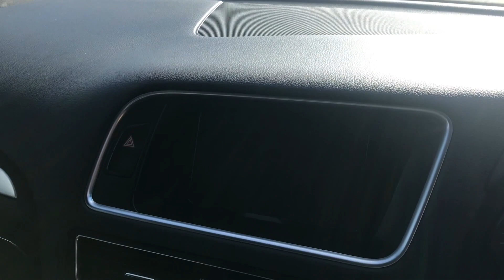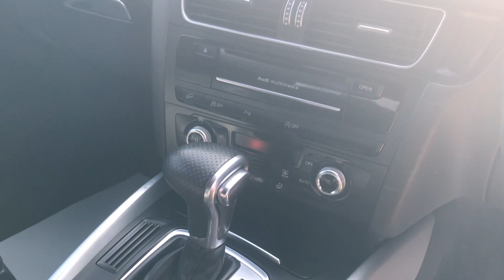2012 AUDI Q5 2.0 TDI QUATTRO S LINE PLUS FOR SALE | CAR REVIEW VLOG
Trade Price Cars welcome the arrival of this Audi Q5  into stock.